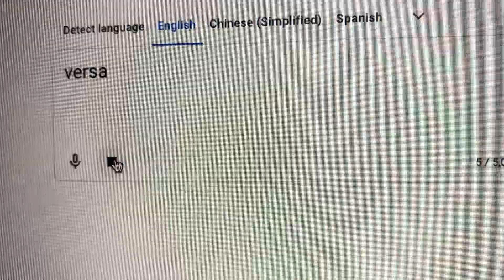对于美国的一些移民来说，美国意味着什么？这句话的英文怎么说？